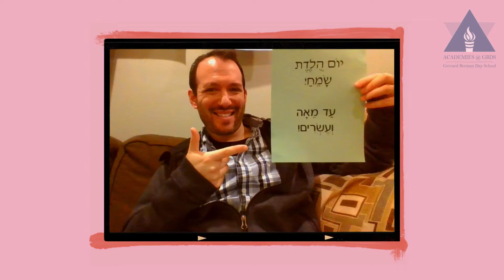Happy Birthday Aubrey!